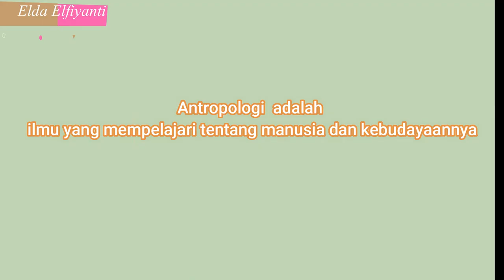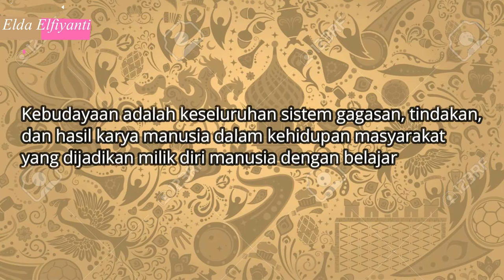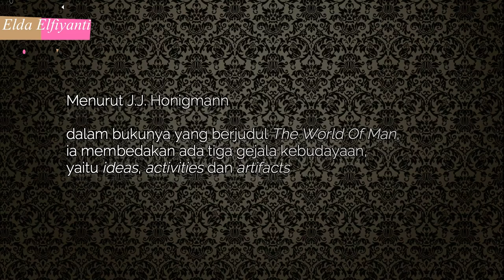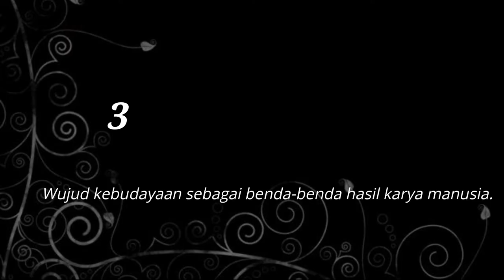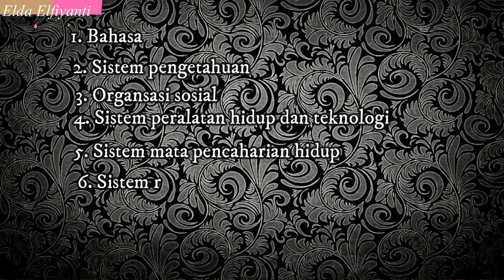Pengertian Kebudayaan, Tiga Wujud Kebudayaan dan Tujuh Unsur Kebudayaan Menurut Koentjaraningrat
Mungkin kalian pernah dengar bahwa Antropologi itu adalah ilmu yang mempelajari tentang manusia dan kebudayaannya.
nah, kira-kira apa ya arti budaya itu sendiri dalam antropologi? dalam video kali ini aku akan membahas pengertian kebudayaan dalam antropologi menurut Prof. Koentjaraningrat. Tidak hanya itu saja tapi aku juga akan membahas tiga wujud kebudayaan dan tujuh unsur kebudayaa menurut Koentjaraningrat.
materi seputar kebudayaan ini dapat kita temui saat semester satu saat kuliah di jurusan antropologi, dalam buku pengantar antropologi karya Prof. Dr. Koentjaranigrat, pada BAB 5 tentang kebudayaan.
jika ada kesalahan mohon koreksinya untuk kita pelajari bersama.
selamat belajara
salam kerabat